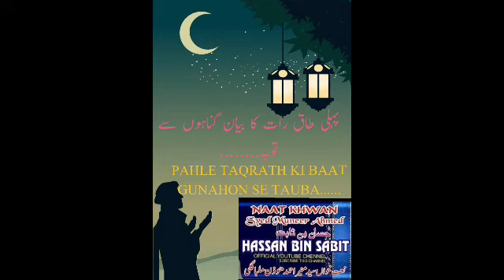PAHLE TAQRATH KA BAYAN GUNAHON SE TAUBA...3/5/2021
پہلی طاق رات کا بیان گناہوں سے توبہ.
PAHLE TAQRATH KA BAYAN GUNAHON SE TAUBA.

ASSALAMUALAIKUM WARAHMATULLAHI WABARAKATUH U  السلام علیکم و رحمۃ اللہ برکتہ

                        HASSAN BIN SABIT
مداح رسول نعت خواں سید منیر احمد مؤذن ملباگلی

THIS IS MY OFFICAL YOUTUBE CHANNEL(IF YOU  LIKE THE) MY:CONACT 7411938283

BEAUIFUL NAAT BY NAAT KHWAN SYED MUNEER AHMED ACHI ACHI NAAT HAMD NAZAM AUR BAYANAT K LIYE

INSHA ALLAH HAMARI VIDEOS APP KO MILTE RAHENGE 😇بآوازنعت خواں سید منیر احمد مؤذن ملباگلی KARNATAK KOLAR DISTRICT  🤲🏻